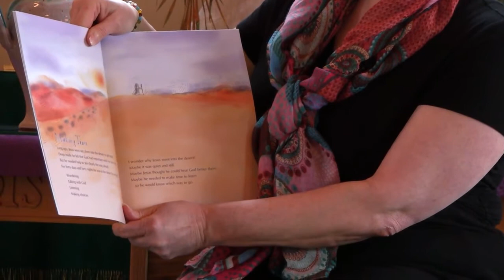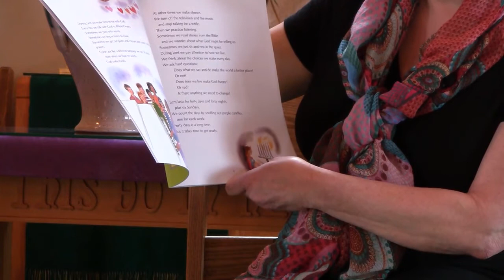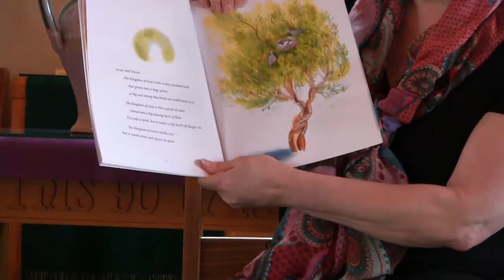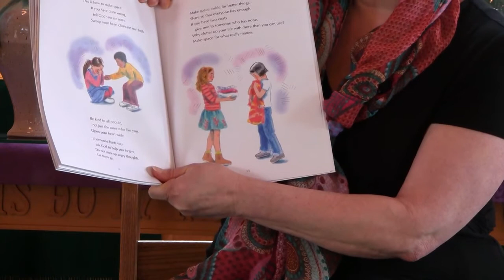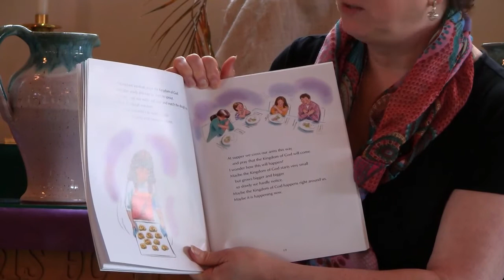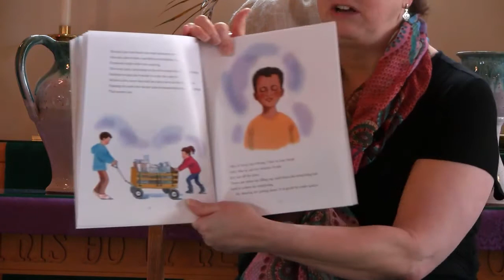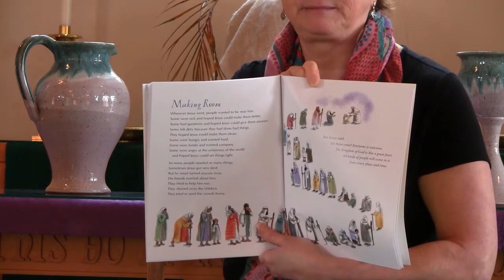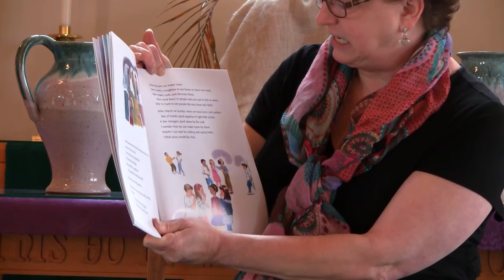Story time with Mary Todd: Make Room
Story time with Mary Todd, the director of christian education, at New Hope Presbyterian Church in Chapel Hill, North Carolina. Hear her read Make Room--thanks to the publisher for letting us share this book